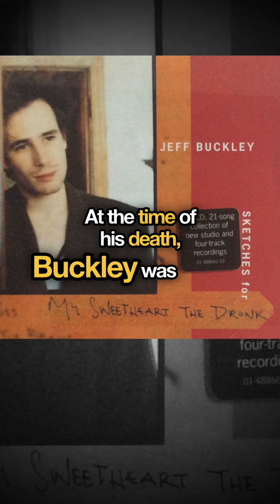Jeff Buckley: Gone Too Soon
Jeff Buckley was a gifted singer-songwriter known for his transcendent voice. Despite his brief career, his music left a profound impact, influencing countless artists and earning him a devoted following. Buckley's untimely death at 30 solidified his legacy as a poignant figure in music, whose potential and artistry continue to be celebrated.